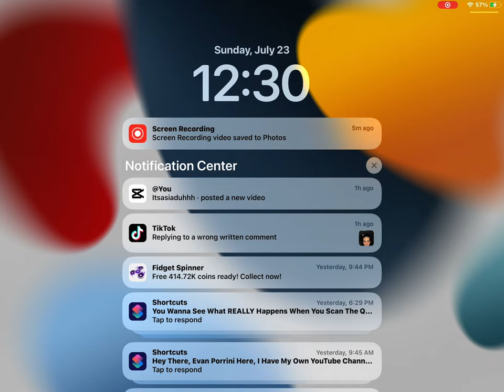July 23, 2023